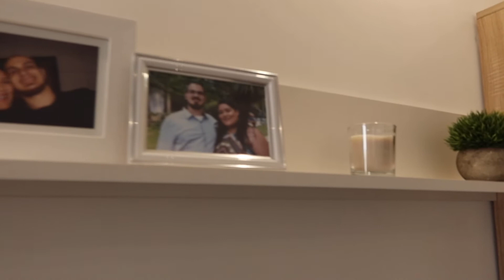TRANSFORMANDO COM POUCO A SALA E O QUARTO DO APÊ EM MALTA| Natasha Batista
No vídeo de hoje, mostrei pra vocês a transformação que eu fiz na sala e no quarto aqui do nosso apê em Malta, eu gosto de deixar a casa bem aconchegante e com poucas coisas e gastando pouco consegui dar um up nos ambientes, ainda faltam uns toques, mas mostro as atualizações em breve.

Câmeras que eu uso: Iphone 7 plus | G7x Mark III | Câmera Canon T5i
Editor: Final cut pro
Músicas : Epidemic Sounds

Oi, Eu sou a Natasha, brasileira, tenho 30 anos, casada, e atualmente eu moro em Malta, eu sou biomédica por formação, mas por estar fora do Brasil, hoje, eu cuido da casa e do marido (com maior prazer, claro!), e também sou criadora de conteúdos para a internet,  pois é algo que gosto muito. Por aqui você vai ver vídeos, da minha rotina, do dia-a-dia, de decoração (amo), comprinhas, moda, maquiagem e de tudo que me deixa feliz!
Se você gosta de algum desses assuntos e se identifica, eu vou amar ter você por aqui.